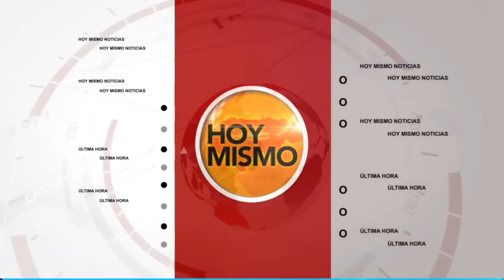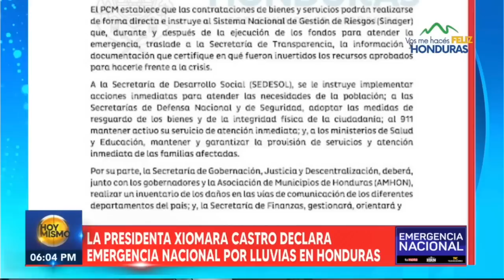Hoy Mismo Sabatino - 24 de Septiembre